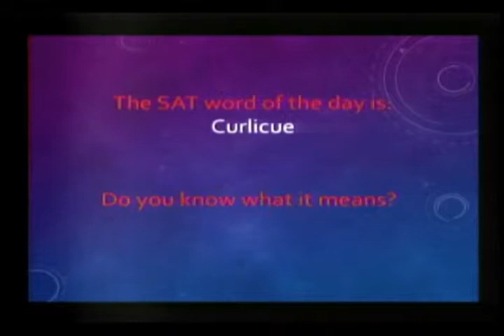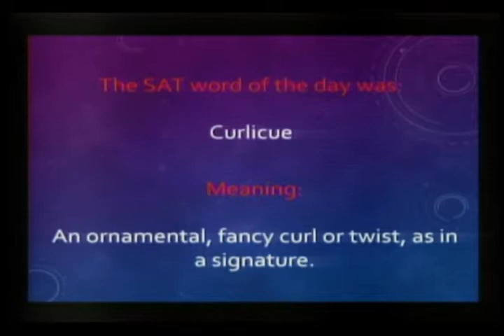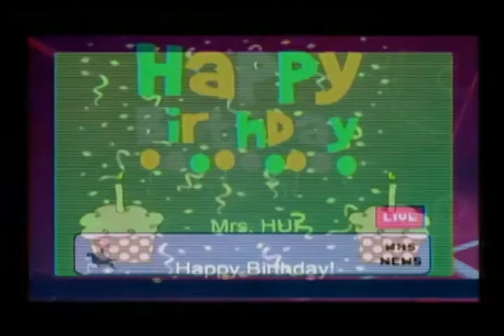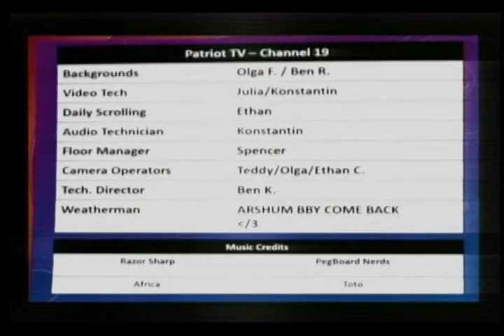Patriot TV News 9/05/2014